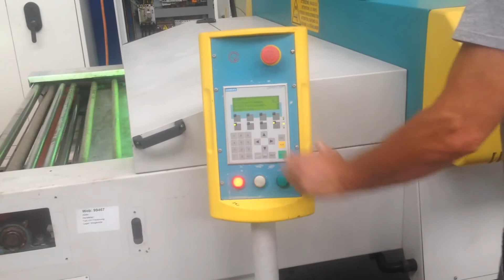11. Juli 2017